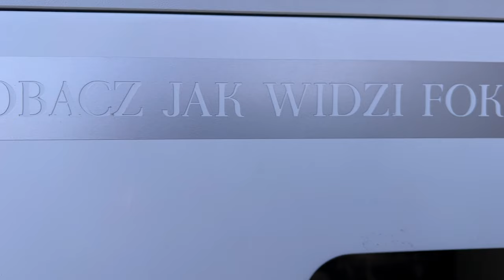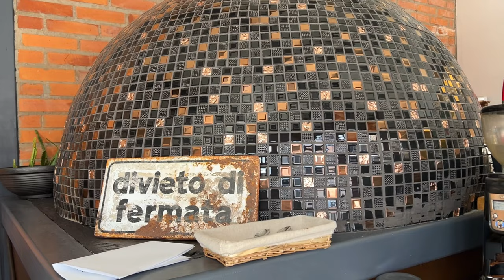MAJÓWKA WE WŁADYSŁAWOWIE || ZATŁOCZONE POCIĄGI NA HEL || GWIAZDA MORZA || POLSKA #1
Hello! 😁
Tym razem witamy Was z pięknej Polski🇵🇱, a konkretnie z Władysławowa oraz Helu. ⚓️Wyjazd zaliczamy do bardzo udanych, jednak nie mogło obyć się bez komplikacji i pewnych incydentów🚂 o których opowiemy w filmie. 🎬
Miłego oglądania! 🥰